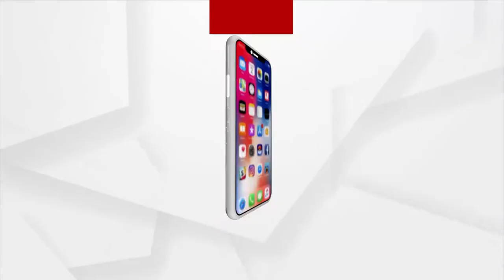Ram Navami celebrated with great Joy and Pomp in Twin City after 2 years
Ram Navami celebrated with great Joy and Pomp in Cuttack and Bhubaneswar after 2 years.